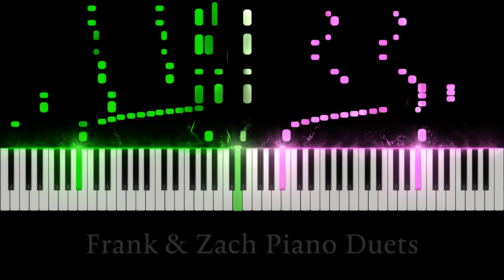FairlyOdd Parents Theme Song - Piano Duet [Tutorial + Sheets]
— COSTUMES & GEAR —
►Our Costumes
►Our Gear